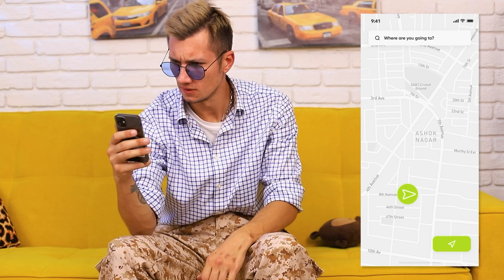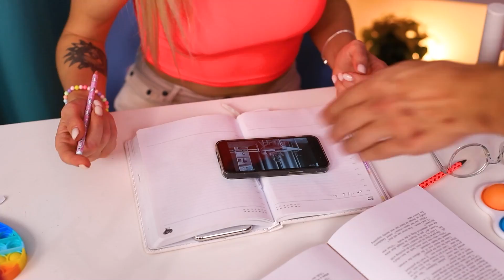Mój Ojciec To Tyran / Śmieszne Sytuacje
Melania nie miała szczęścia z rodzicami. W końcu jej tata jest prawdziwym tyranem. Wydaje nam się, że życie nastolatka w takiej rodzinie nie jest zbyt zabawne. Co myślisz?